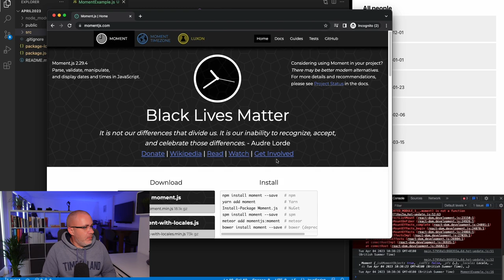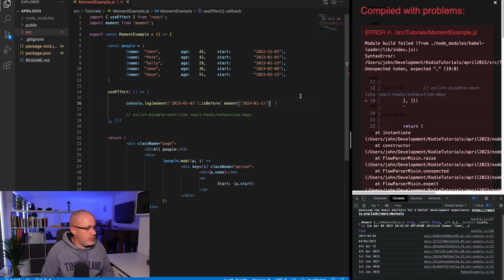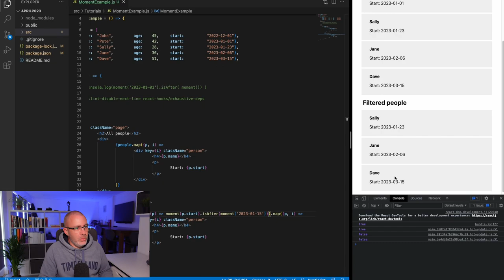How to use Dates in JavaScript and React with MomentJS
In this video, we'll learn how to use MomentJS to work with dates in JavaScript. We'll cover how to create, parse, and format dates in both React and JavaScript.

If you're interested in learning more about how to use dates in JavaScript, then this video is for you! We'll cover everything from how to create dates to how to parse them into strings. By the end of this video, you'll have the skills you need to work with dates in React and JavaScript!

Timeline

00:00 - Introduction
00:35 - Installing MomentJS
01:14 - Javascript's native date function
01:58 - Importing MomentJS
02:20 - Declaring a new Moment
03:05 - Different formats for MomentJS
05:29 - Manipulating dates with MomentJS
07:03 - Checking if dates are before or after with MomentJS
09:00 - Conditional rendering based on MomentJS dates
10:52 - Summary